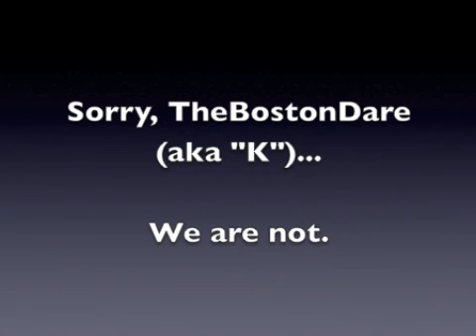Truth or Dare Challenge #6: The Boston Crab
A true test of our stamina. Submitted by TheBostonDare.